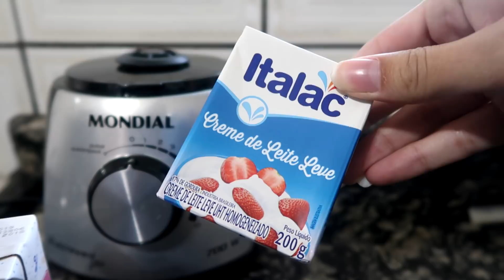MOUSSE DE MARACUJÁ NATURAL ❤ EM 10 MINUTOS (APENAS 3 INGREDIENTES)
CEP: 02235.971